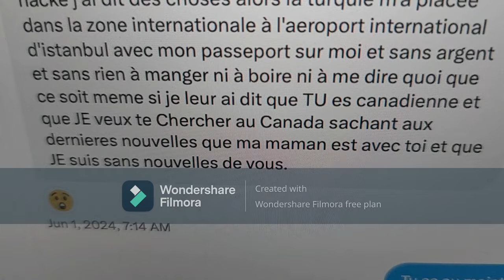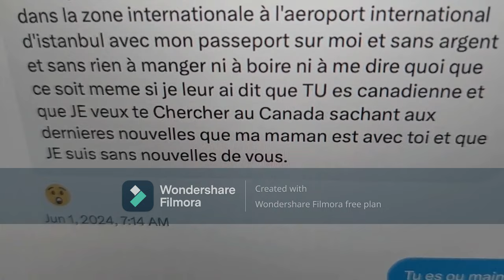تعذيب اليوتيوبر 7ar3a tv ? لأخذ م د باس منه ديال قناته، قبل أن يشرعوا في إغلاق قناته نهائيا